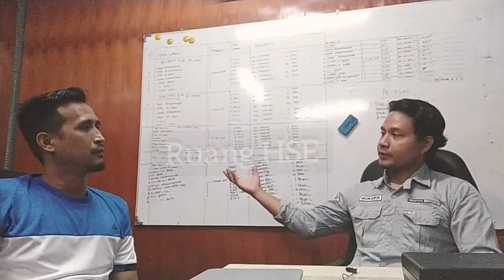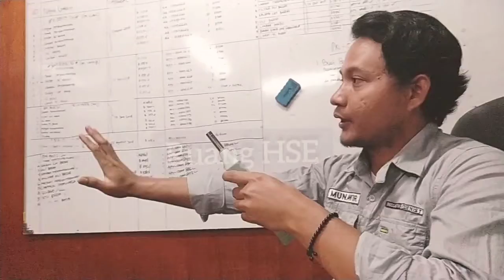Kebisingan dan kontrol risiko nya | Ruang HSE